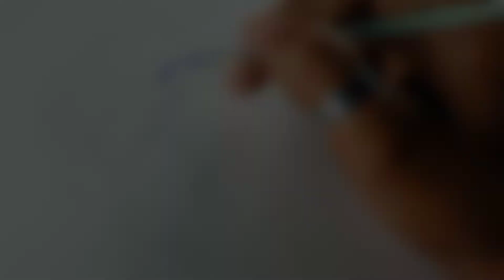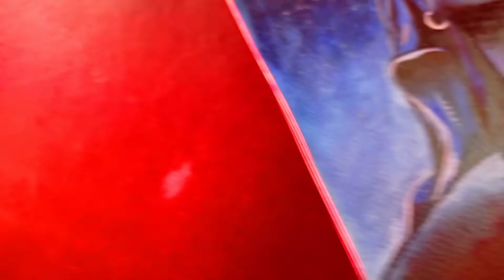Lord Shiva Painting, With Water Color || Shivratri Drawing || Mahadev Drawing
Hii frnds😃
   🔥its me sd and welcome to my chanell I try to make a content🔥...

Thank u so much for wathing gys 🤞❤😇

   Your Queries-

your queries-.